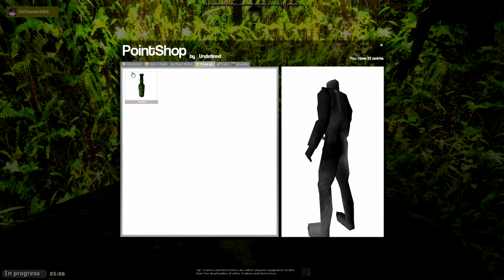COLTON IS A LIAR! (Trouble in Terrorist Town)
Yeah if Colton could be truthful about is rank... It would make life easy. But anyways more Trouble in Terrorist Town :D